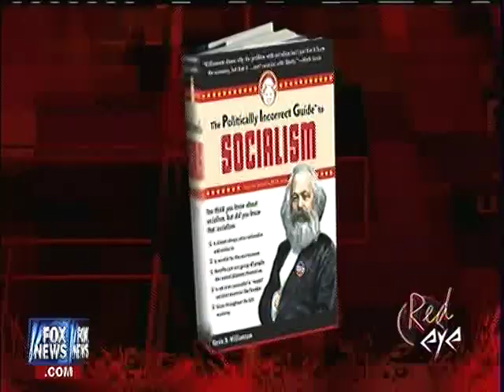RED EYE (part 1) MOVIE MASSACRE DEATH PENALTY 7/24/12 fox news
BE INSTANTLY COOL. BE REPUBLICAN
and you'll say, "THAT'S THE WEIRDEST VIDEO I'VE EVER SEEN."